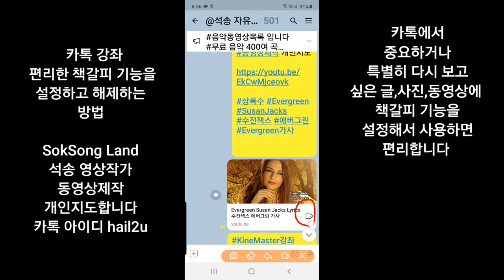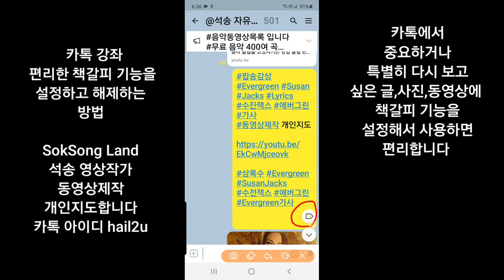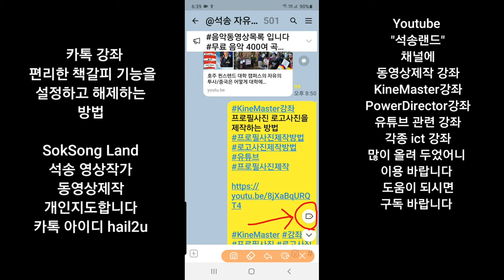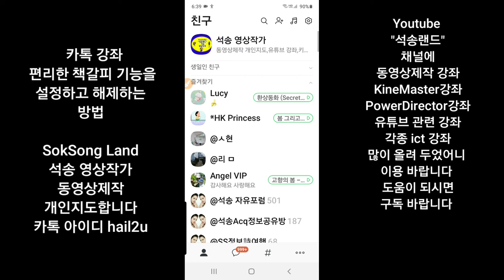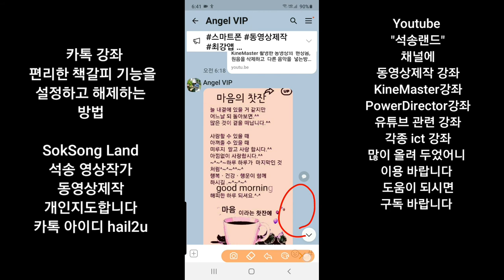카톡 책갈피 설정 & 책갈피 해제 방법 , 카톡 책갈피설정 카톡 책갈피해제 카톡책갈피설정 카톡책갈피해제 카톡 책갈피 설정방법 해제방법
카톡강좌 책갈피 설정과 해제 카톡 책갈피설정 카톡 책갈피해제 카톡책갈피설정 카톡책갈피해제 카톡 책갈피 설정방법 해제방법 카톡강좌 책갈피 설정 & 책갈피 해제 방법 , 카톡강좌 석송카톡강좌 석송ICT강좌 ICT강좌